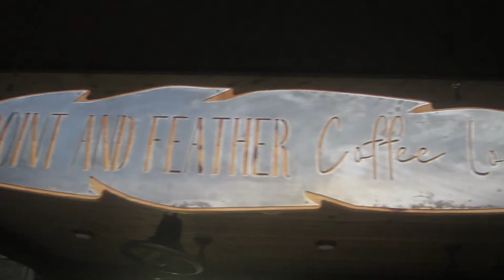Vlog 1: camping in pigeon forge, playing basketball, new dog and chickens! :):)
Watch in 1080hp!!       ok... i'm hopefully going to start vlogging more because its so much fun!
                                                                     Love,  SJM

Colossians 3:16
Let the message of Christ dwell among you richly as you teach and admonish one another with all wisdom through psalms, hymns, and songs from the Spirit, singing to God with gratitude in your hearts.

I love y'all so much!  Bye! :) :) :) :)